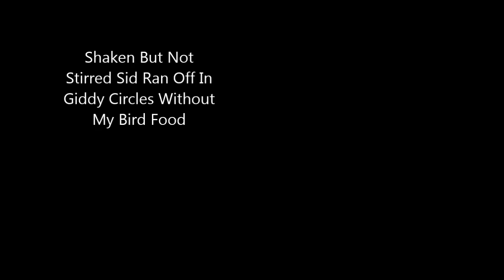squirrel spinner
Sid The Circus Squirrel
No squirrel was harmed during or as a result of this video it is completely fine though slightly dizzy for while. It ran off no problem and without any bird food I am pleased to say.